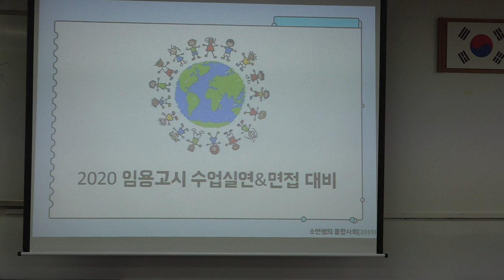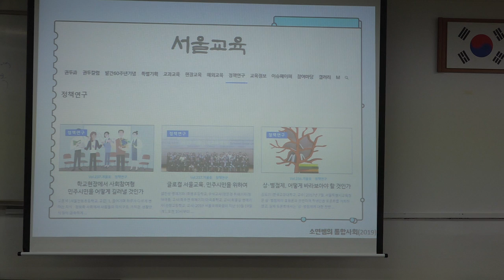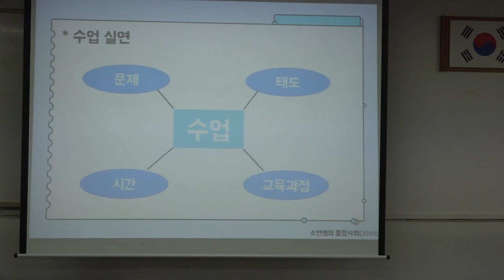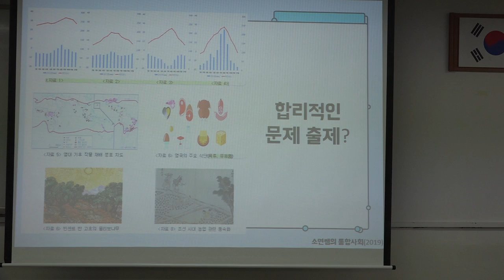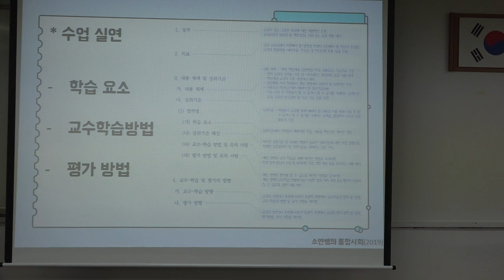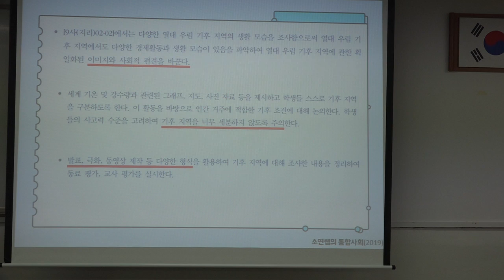서울지리샘강의1